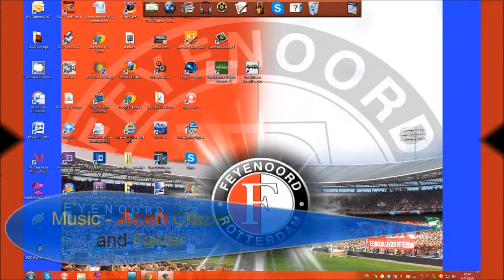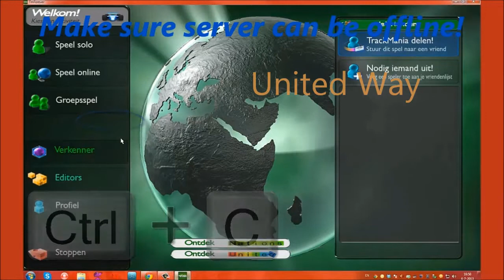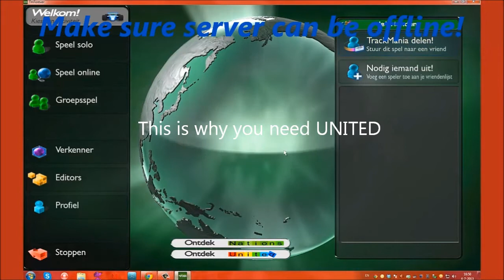AMG NoseBug LOL How to join the Server:D - TrackMania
Nations link: (first in the video)
tmtp://addfavourite=laurensjes2
United Link (Second in the video) UNITED ONLY
tmtp://join=laurensjes2
Make sure that the server can be offline:(
Have a Question?? Just reply and i will anwser